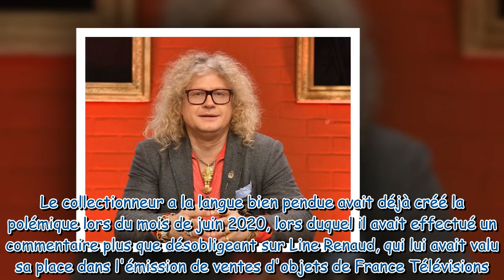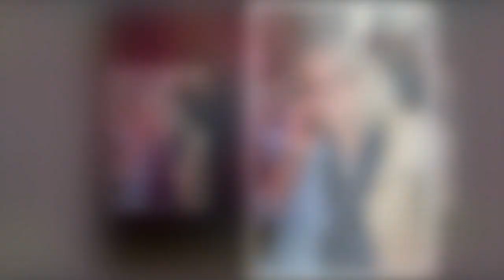"Sophie Davant ? Plus de news" : Pierre-Jean Chalençon "triste" de ne plus être en contact avec l'an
"Sophie Davant ? Plus de news" : Pierre-Jean Chalençon "triste" de ne plus être en contact avec l'animatrice